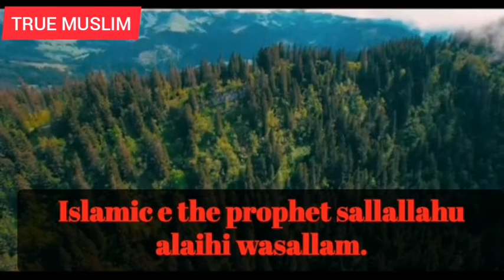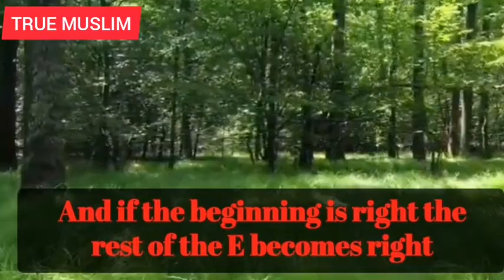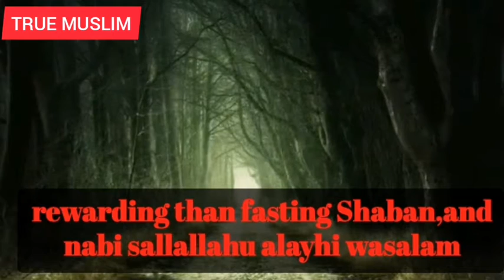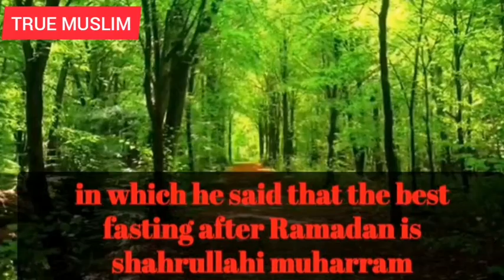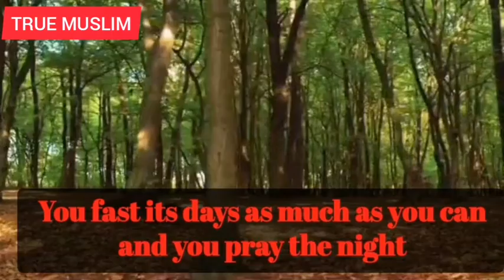THE IMPORTANCE OF MUHHARAM || BLESSINGS OF MUHHARAM || THE SIGNIFICANCE OF MUHHARAM || MUST WATCH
The importance and blessing of muharram explained in this video.

All the footages and nasheed is taken from creative commons.

Jazakumullah khair.